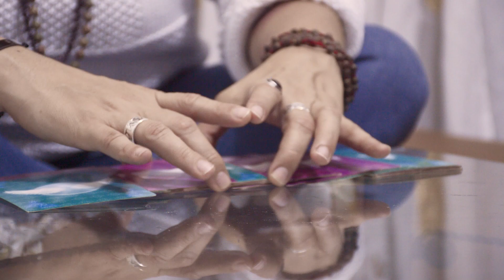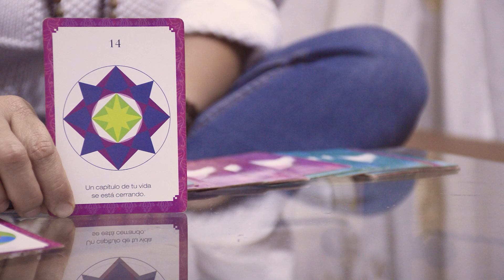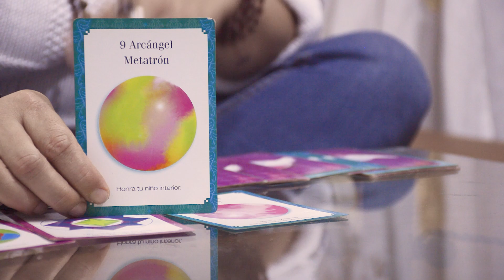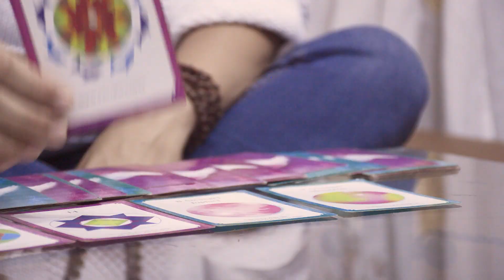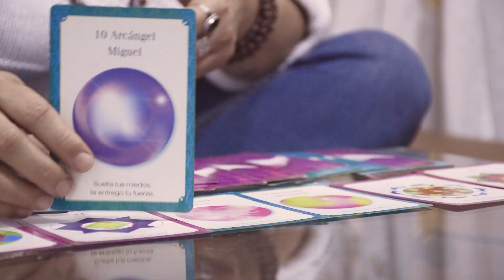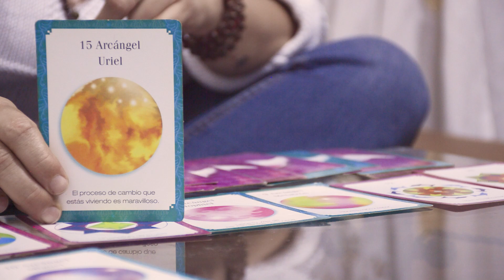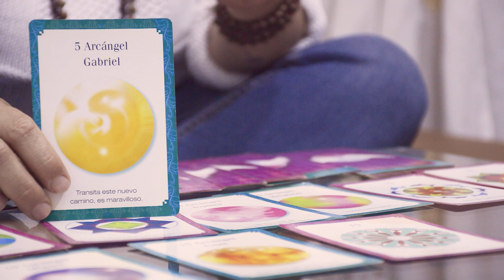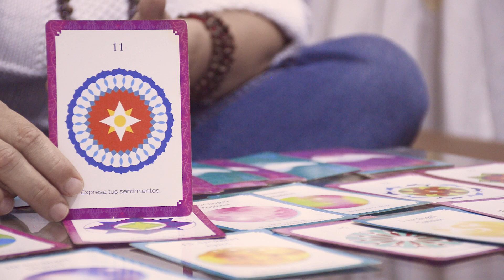♏ESCORPIO: MOMENTO DE LIMPIAR - LECTURA ZODIACAL: REVELANDO LOS MENSAJES DE LA SEMANA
¡Hola magos y magas!
Hoy quiero invitarte a unirte a mí en una lectura de cartas especial para esta semana. Como cada domingo, sacaré una carta para cada signo del zodiaco y revelaré los mensajes y consejos que el universo tiene reservados para ti.

Acompáñame mientras exploramos las energías cósmicas y descubrimos las influencias y oportunidades que te aguardan en los próximos días. Ya sea que busques orientación en el amor, la carrera, las relaciones o cualquier otro aspecto de tu vida, estas lecturas de cartas te brindarán valiosos insights y te ayudarán a tomar decisiones conscientes.

No te pierdas esta oportunidad de conectarte con el poder del universo y los seres de luz para obtener una perspectiva única para tu signo del zodiaco. ¡Prepárate para una semana llena de magia, alineación y crecimiento personal!

Sigamos disfrutando y viviendo juntos el poder y la magia de lo simple!!⁣

00:00 BIENVENIDA
02:14 TAURO
03:23 ACUARIO
04:44 LIBRA
05:56 LEO
07:06 PISCIS
08:12 ARIES
09:39 SAGITARIO
10:45 ESCORPIO
11:45 CAPRICORNIO
13:03 CÁNCER
14:03 GÉMINIS
15:13 VIRGO